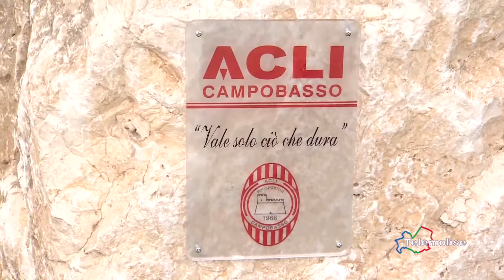Corpus Domini, intervista Lupo